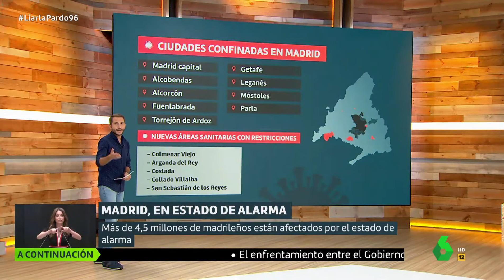Nuevos confinamientos perimetrales en la Comunidad de Madrid, en 'Liarla Pardo'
Tras aprobarse el Estado de Alarma sobre la Comunidad de Madrid, hay nueve municipios, incluida la capital, que tienen restricciones de movimientos por un confinamiento perimetral. Pero a estos municipios se suman desde el lunes 12 otros confinamientos perimetrales en distintas zonas básicas de salud de otros municipios madrileños, por decisión del Gobierno de esta comunidad autónoma.

Información en directo el domingo 11 de octubre de 2020 en el programa 'Liarla Pardo' de laSexta.